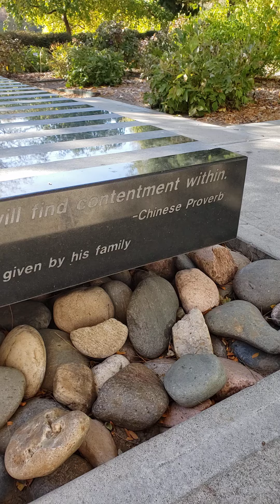10/22/22 Lauritzen Gardens/Kenefick Park part1